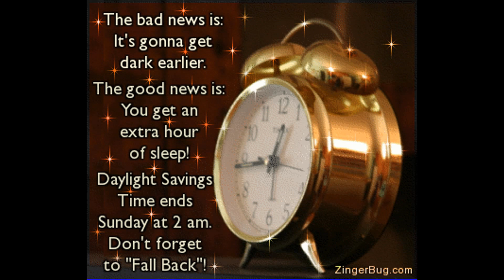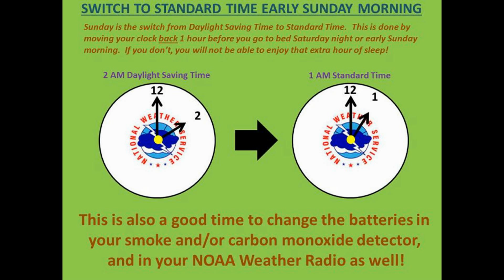FALL BACKWARDS-SET YOUR CLOCKS BACK ONE HOUR!